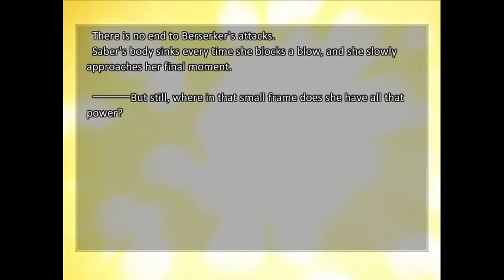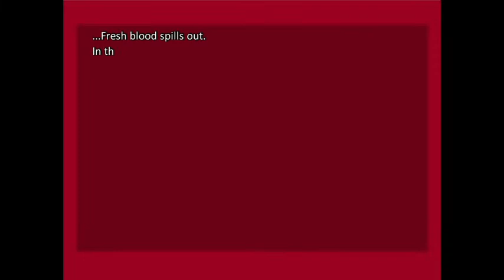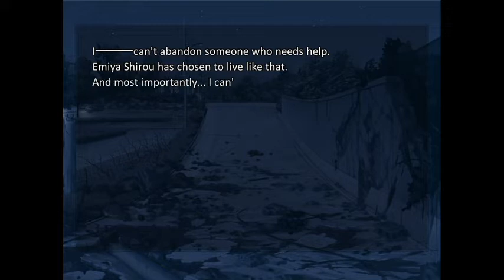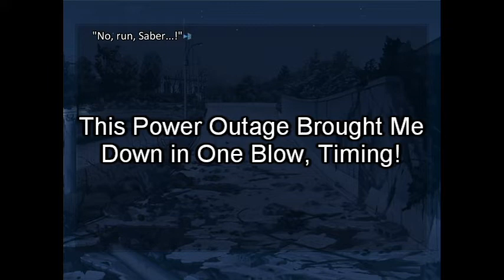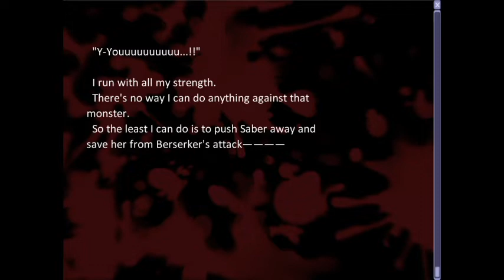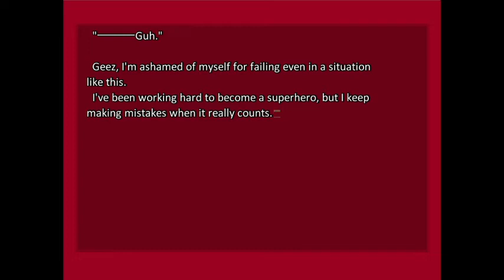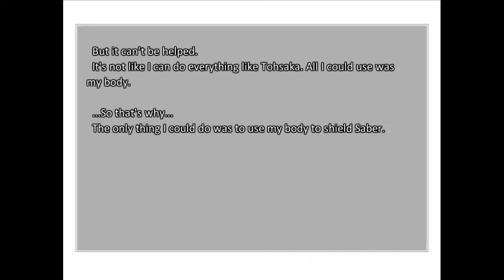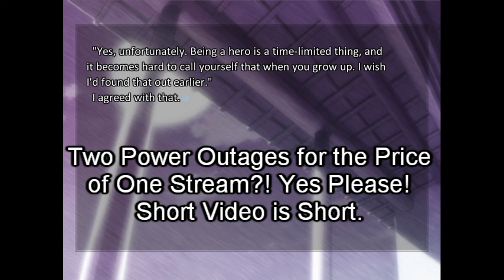TEMPTING FATE [Part 20] Fate/Stay Night Blind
Snarf.
Originally streamed live on Twitch on 10/17/2019
Going into this game I have already seen Fate/Zero but it's been awhile so I may have forgotten some things, because of this I wish for those watching to refrain from discussing Fate/Zero beyond what I myself have brought up.